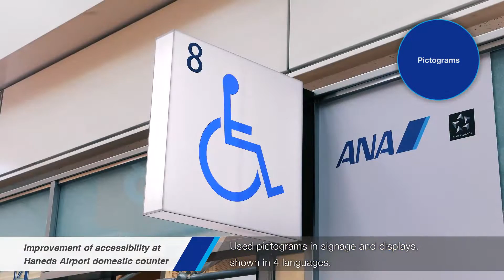Improvement of accessibility at Haneda Airport domestic counter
ANA unveiled our redesigned Haneda Airport of
departure counter for domestic flight counter at
Haneda Airport on April 21st.